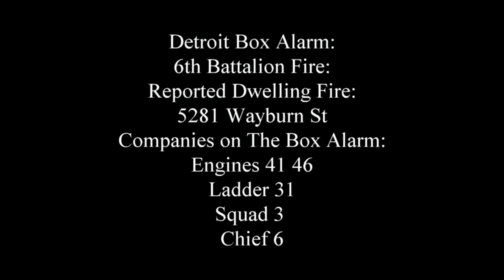Detroit Box Alarm 5281 Wayburn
Fire was on April 15th @ Approx 315am,
2nd Fire in the matter of minutes.
Southampton & Wayburn St